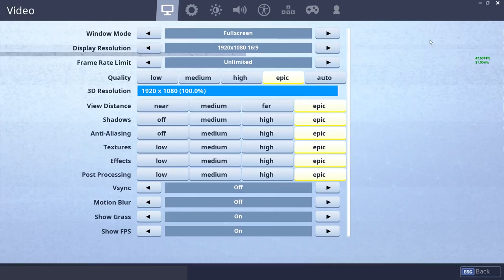Opening 24+ Upgrade llamas Fortnite STW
Hello guys my name is Said Elyas. I am 15 years old and I make gaming videos it has always been my dream to be an awesome youtuber and make helpful gaming vids if you enjoy my content make sure you leave a like or if you comment it will really make my day thank you for the support you are awesome

My Goal Is to hit 1k subs by the end of 2019 and I can reach that Goal By Your help and support